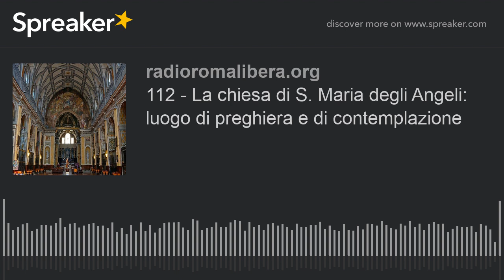112 - La chiesa di S. Maria degli Angeli: luogo di preghiera e di contemplazione (part 1 di 2)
Il nome esatto della chiesa è S. Maria degli Angeli, ma i milanesi preferiscono mantenere la vecchia denominazione di “chiesa di Sant’Angelo”. È una delle più belle di Milano, eppure è poco conosciuta, forse perché schiacciata dalla notorietà del Duomo anzitutto, nonché di altre splendide chiese monumentali come Sant’Eustorgio e Sant’Ambrogio. Oppure perché oscurata dalla fama mondiale del Cenacolo vinciano, che si trova nella chiesa di Santa Maria delle Grazie.